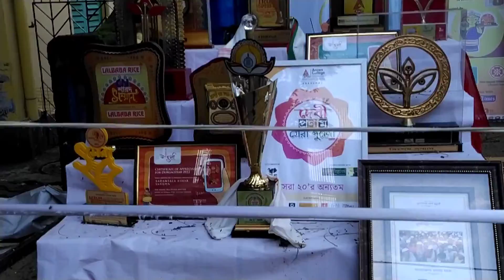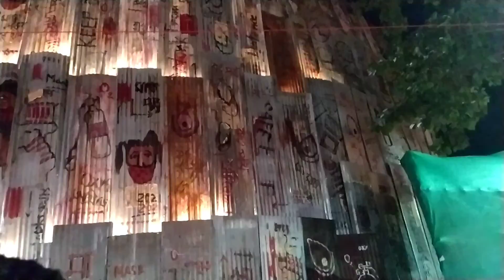Visit to Award winning Pandals of Kolkata on Viaja Dashami VLOG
In this VLOG, I will show you Viaja Dashami VLOG and best pandals of kolkata durga puja 2022. Watch the video to know the full details.

PING & Follow ME on I.N.S.T.A.G.R.A.M for any Queries

Did you guys found these facts amazing? Share your opinions in the comment section